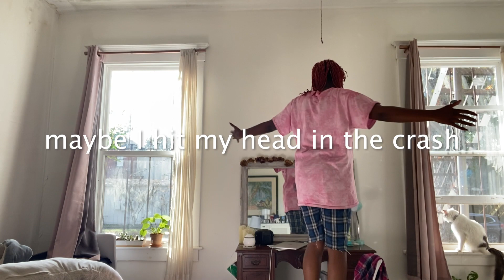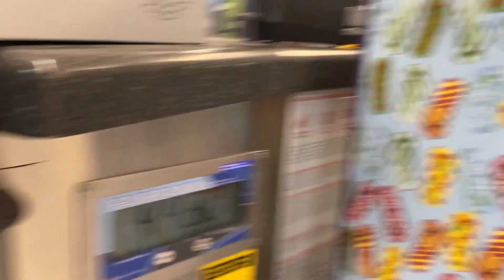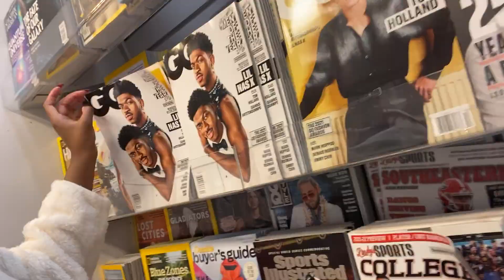Going Home for the Holidays...Right After a Car Crash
what am i suppose to write here??? Huh? watch the effing video! read the bloody title. what is the thumbnail? don't be effing dense.